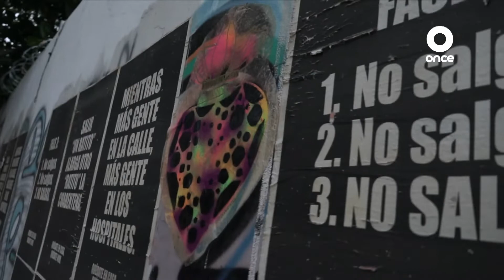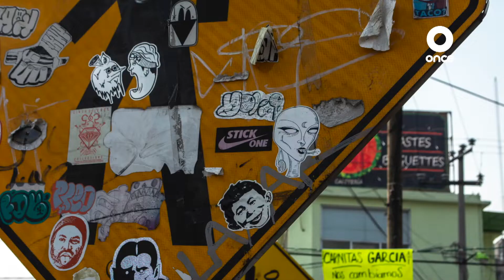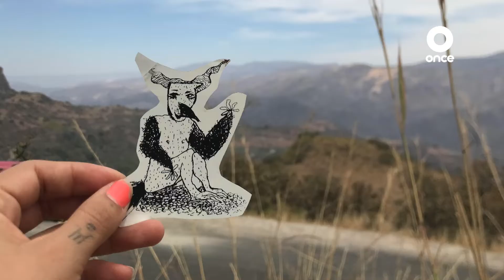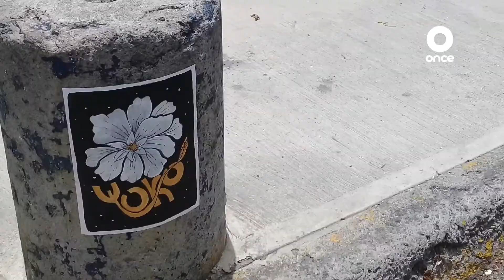Calle11 - Programa 7, Bloque Calle (10/03/2021)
Calle11: Programa 7, Bloque Calle